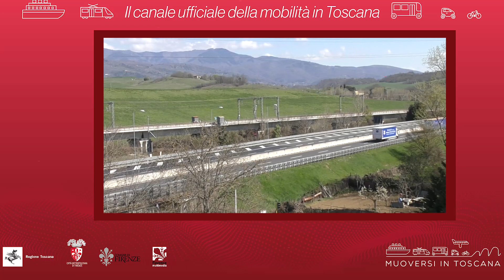Muoversi in Toscana - Edizione delle 13.30 del 27 giugno 2021